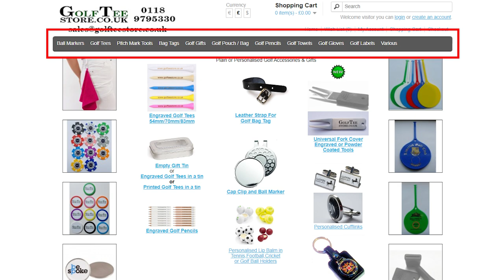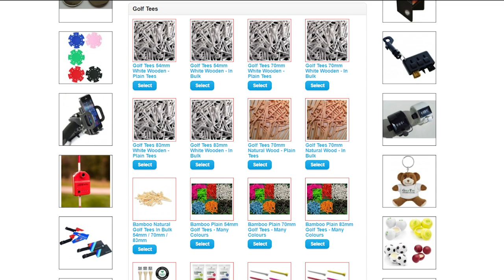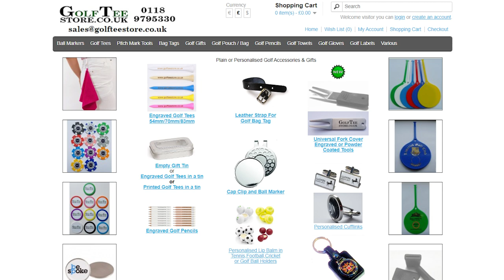Golf Tees, Accessories or Gifts from Golf Tee Store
Online supplier of golf tees, golf accessories and golf gifts. We are UK based and ship worldwide. Typical products include printed golf tees, pitch mark repair tools, golf towels, golf bag tags, gift packs and lots more. We have a wide selection of plain golf tees or we can personalise golf tees by engraving or printing. If you are running a golf day, golf society or corporate golf day there any many gift pack options to choose from to give away to the golfers on the day. If you are looking for bespoke gifts we can create a golfing gift for you. Of special note is our unique universal bent metal pitch mark repair tool and silicone cover. The silicone fork cover protects your trouser or pants pockets from getting holes in caused by the pitch mark repair tool forks and the cover will also fit your favourite tool if less than 16mm across the outside of the dual prongs. A favourite item for golfers are logo golf balls. We print your logo or message onto any of the top branded golf balls. These include Titleist, Srixon, TaylorMade, Bridgestone and Wilson. Although not shown on our web site we do supply plain and personalised polo shirts and caps if required. For anyone wishing to purchase golf tees, golf gifts or golf accessories please get in touch and we will provide a quotation.